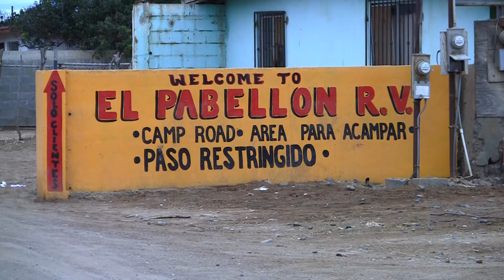El Pabillon rv park 17 km south of San Quintin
Scenes from El Pabellon rv park 17 km south of San Quintin . We have stayed here numerous times on our way south. The park has clean bathrooms and hot showers . It is a mile drive out to the park from highway . The park is located on playa Santa Maria . Being on the beach it can be windy but there are plenty of windbreaks to shelter behind .$10 to camp .